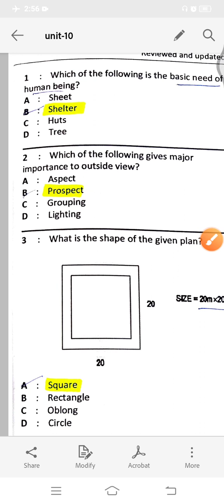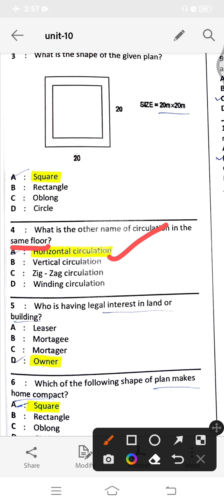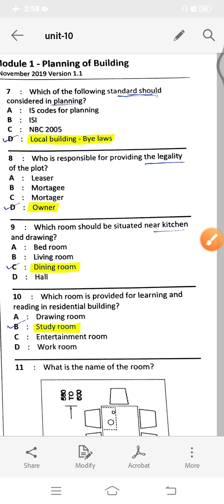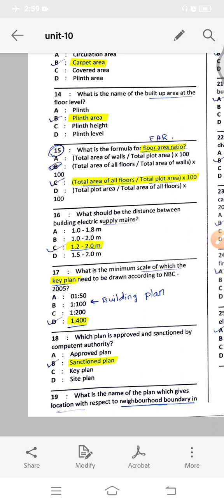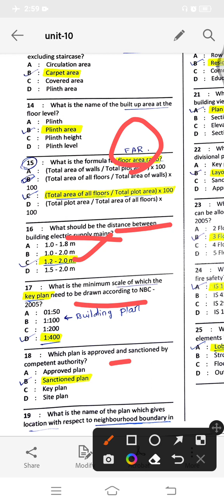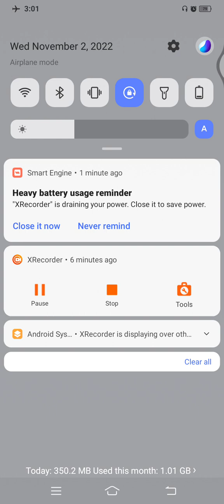TNPSC FIELD SURVEYOR - UNIT-10 BUILDING DRAWING - MOST IMPORTANT MCQ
UNIT-2 CHAIN SURVEYING

UNIT-3 COMPASS SURVEYING

UNIT-4 PLANE TABLE SURVEYING

UNIT-5 LEVELLING AND CONTOURING

UNIT -6 THEODOLITE

UNIT-7 TACHEOMETRIC SURVEYING

1.Digital Theodolite

2.Remote Sensing

3.Photogrammetric Survey

4.Global Positions System

5.Total Station

UNIT-9 AUTOCADD

CIVIL TECH YOUTUBE CHANNEL

TNPSC GS YOUTUBE CHANNEL